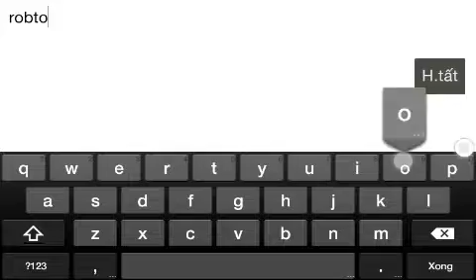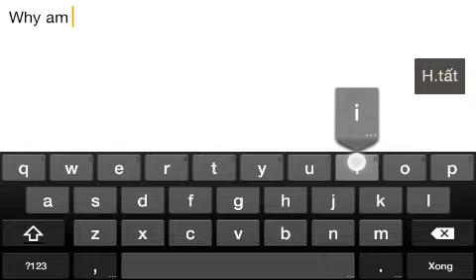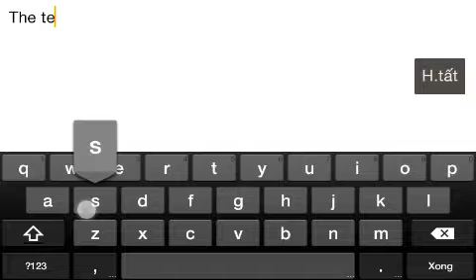I know your secret - New hack-gilich(WTF LEVEL)(New 2.11 Coming Soon)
Can you know what is it?
New FUCKING mode by RobTop
And new HACK Level (Until 2.11 or 2.2, everyone will know your secret)